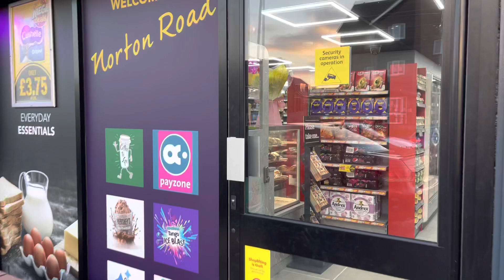NORTON ROAD PREMIER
The Licensing Guys are proud to be representing this immaculately presented brand new Convenience Store with Off Licence in Stockton on Tees this week.